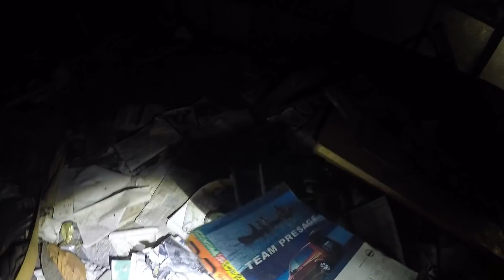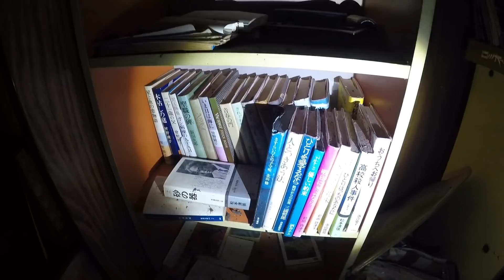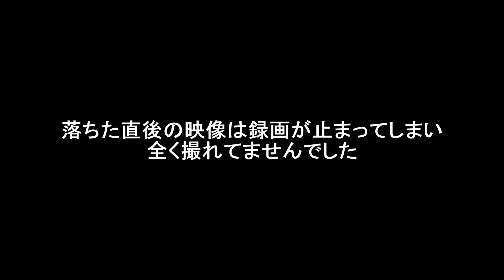地図で見つけた 藪の中に埋もれた廃家を探索してみた！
地図で見つけたんですが、森の中に
屋根らしきものがあったので行ってみたら
廃家でした！

amazon（活動継続のため買い物をお願いします）